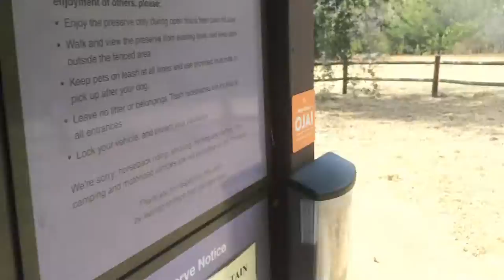A Summary of our Ojai Meadows Preserve Tour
We had a great tour today by Ojai Valley Land Conservancy Executive Director Brain Stark.  We spent a great two hours meandering around the perimeter of this grassland/riparian/seasonal wetland restoration and hearing about both what has been done and the business of restoring landscapes within urban settings.  See our full video for more of the actual tour.  This video is a brief post-visit summary.

History has not been kind to the meadows with tree clearing and growing development. For decades the historic wetland was buried under sediment and fill dirt from nearby construction. A grove of non-native Eucalyptus trees were planted in the 1950s, eroding the possibility of  native habitat returning on its own. Also the property was threatened with the possibility of a shopping center and parking lots. The meadows were acquired in 2001 by the Conservancy with an outpouring of community support to protect them.  Most of the 1.35 million dollars came from 140 citizens and businesses, who demonstrated their commitment to preserve the meadows’ natural beauty.